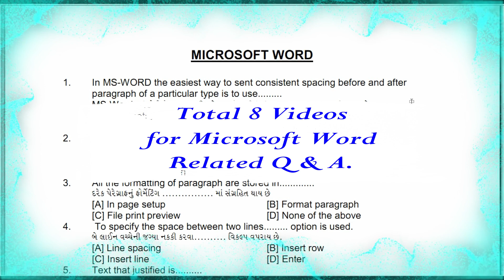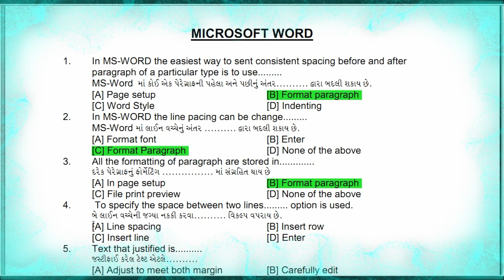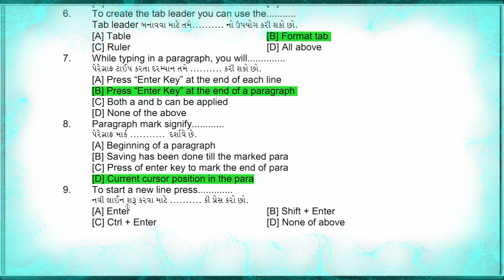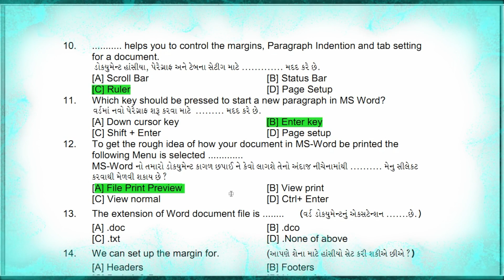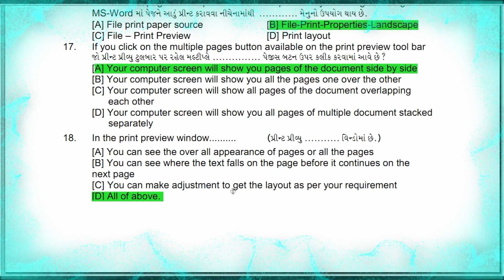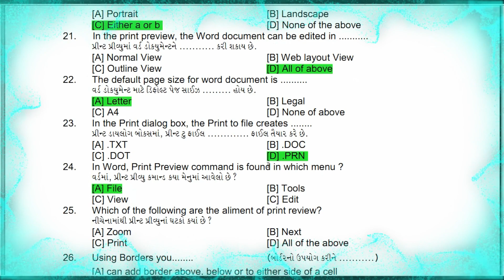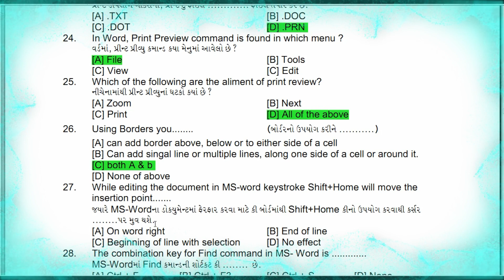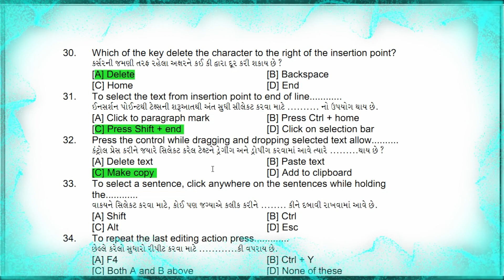CCC plus spipa | ccc plus theory paper | Microsoft Word-1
Spipa ccc+  exam have both practical and theory exam.  ccc+ is conducted by sardar patel institute of public administration.In this  ccc+  spipa exam you have to get minimum marks for passing.  You can get spipa ccc+ result  on spipa website. In ccc plus theory exam have total 50 marks. For passing  ccc+ exam you have to secured 25 marks. ccc+ practical exam video  I will start after completing this theory exam series. This video will very helpful for ccc+ exam preparation.  ccc+ theory paper contain many questions related to computer, internet, email and other related to computer system.  ccc+ practical exam video  will also help you for getting good marks in exam. This videos are one type of  spipa  ccc+ course  or you can say  ccc plus  course online. This all video will help you for  ccc plus exam for getting in ccc plus exam good marks.This paper  paper spipa ccc+ theory  is hard compare to ccc exam. ccc plus exam preparation  require some time for getting good marks. ccc plus computer course also available in market but for getting good marks you can see my channel videos.  ccc plus exam paper is also available in my practical exam video. spipa ccc+  or you can say ccc plus theory paper is hard compare to ccc exam. this ccc plus spipa exam is only conducted on spipa center.  spipa ccc plus exam paper you can solve easily by my all videos…..

Below given spica CCC+ other useful videos……….